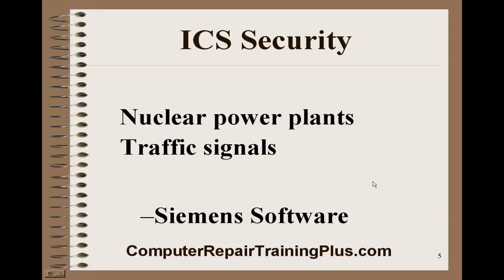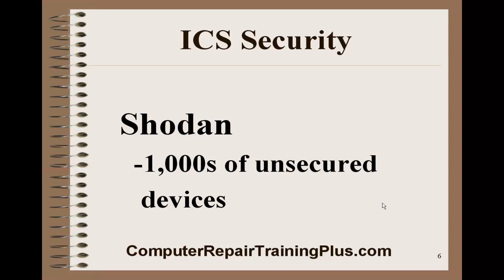ICS Security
Industrial Control System Security